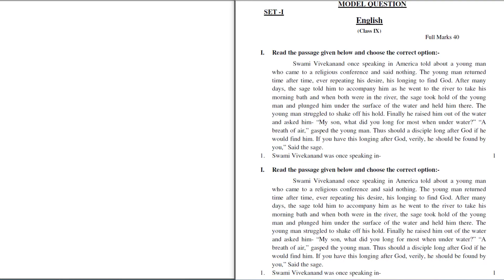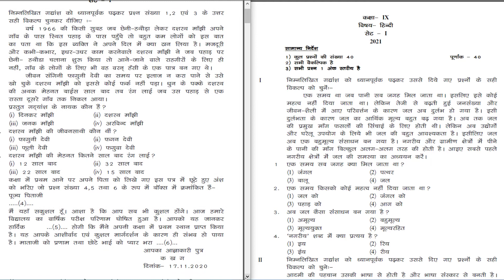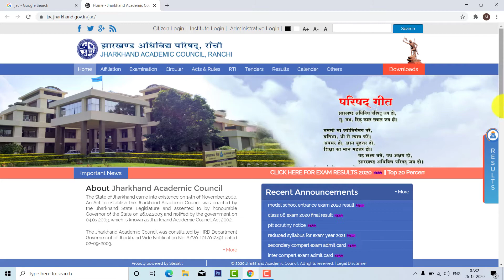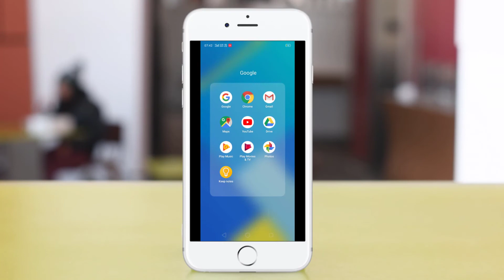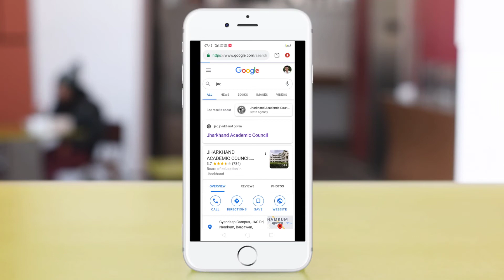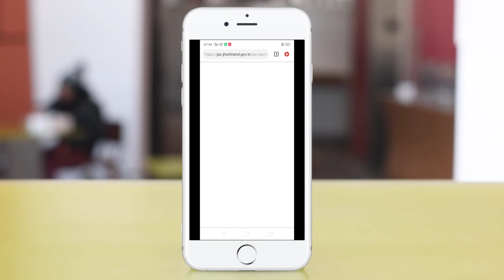JAC Model Question Paper for class 8/9 Examination– 2021 | PDF Download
JAC (Jharkhand Academic Council)
MODEL QUESTION PAPER FOR CLASS 8 EXAMINATION – 2021
                                                    AND
MODEL QUESTION PAPER FOR CLASS 9 EXAMINATION – 2021

JAC model question paper for class 8 2021
JAC model question paper for class 9 2021
JAC model question paper 2021
JAC model question paper for class 8 examination 2021
JAC model question paper for class 9 examination 2021
JAC board model question paper 2021

SDAV